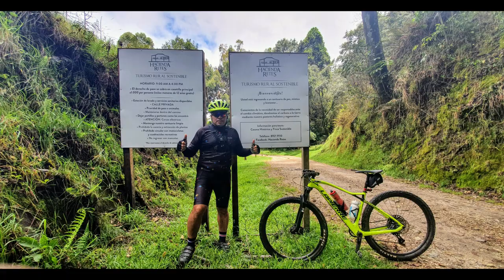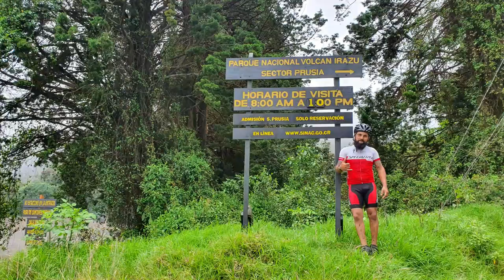MTB CERRO CABEZA DE VACA, PRUSIA, SANATORIO DURÁN.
Esta ruta siempre quise hacerla, si hubiéramos planeado ir tal vez no sale tan bien. Un duro recorrido pero muy hermoso, con un excelente clima y la compañía de un gran amigo cletero Rodrigo Blanco, gracias mi compa por la motivación a lo largo del recorrido.